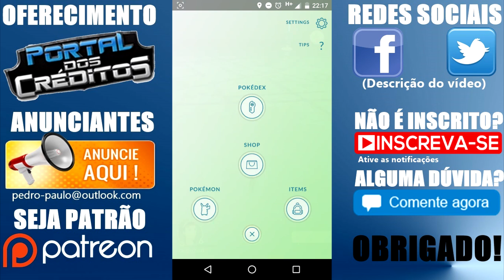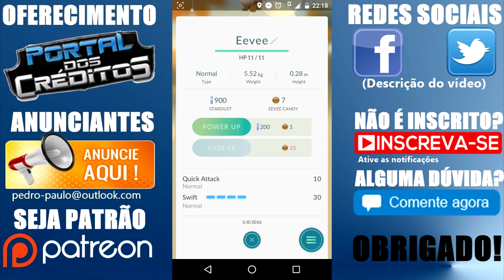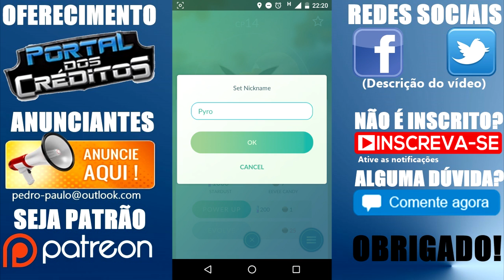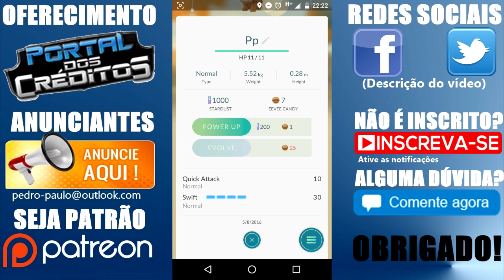🔴 POKÉMON GO 🇧🇷 Como Evoluir o EEVEE Para FLAREON ou VAPOREON ou JOLTEON?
Easter Eggs, Truque, Pokémon GO, Dicas, Iniciante, Gameplay, Celular, Android, iOS, Brasil, Nintendo, Notícias, Lançamento, Brasil.

» Sparky, se quiser um Jolteon (Raio)
» Pyro, se quiser um Flareon (Fogo)
» Rainer, se quiser um Vaporeon (Água)